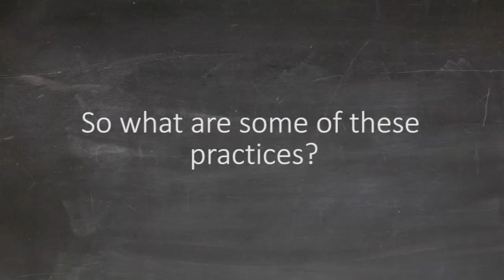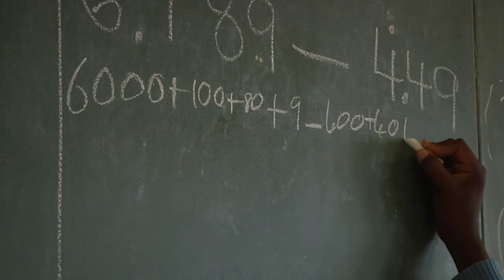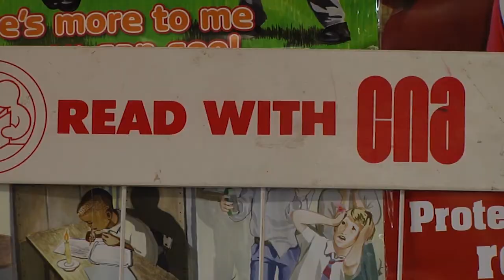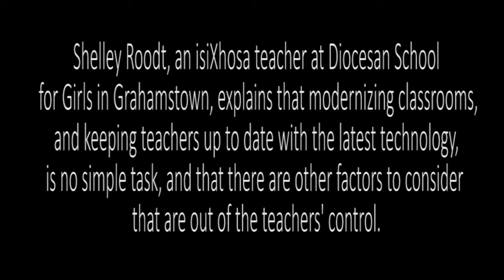The Neuro-Science of Learning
New neurological studies show that the current system of schooling may be ineffective.

Students sit for hours in a classroom while a teacher reads from a book or writes on a board. In this hyper-stimulating digital age, students need more involving ways of learning in the classroom. Dr Andre Vermeulen talks about how the human brain works and how the current school system is failing us. Dr Vermeulen explains that the human brain learns most effectively when a person is actively involved in the process that he or she is trying to learn from. The current school system requires students to sit at their desks, listen and take notes for hours at a time. This high level of long-term attentiveness is then combined with the shortening attention spans caused by cellphones and the high turnover of content found on digital media, means students are overloaded with information but to not have time to let any of it meaningfully sink in.

Report by Michael Taylor, Caitlin De Souza & Shaun Goosen